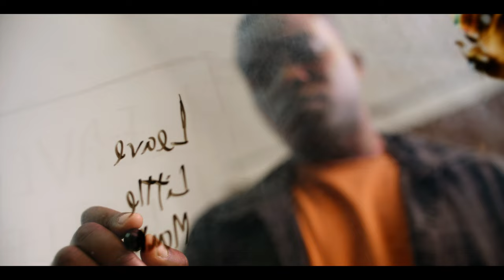Private Agenda – Neo-Nostalgia (Official Video)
Private Agenda - Neo-Nostalgia
Released on Lo Recordings (2021)

Credits
Crew
Director, DOP, Editor- J. R. Dawson @j.r.dawson
Art Director- Kat Kemsley @tough_honey
Producers- Kat Kemsley and J. R. Dawson
1st AC- Declan Wynne
Make Up Artist- Jordan Halford @jordan_halford
Production Assistant/ BTS Photographer- Amber O’Reilly @ambrs_archive
Production Assistant- Georgina Kemsley
Colourist - Benita Kiliutė @benita629

Cast
The Dancer- Rachel Laird @rachellairddance
The Artist- Joseph Scatley
The Photographer- Lea Anderson @_itsleaa
The Writer- Paulo Aragão @pacsaproductions